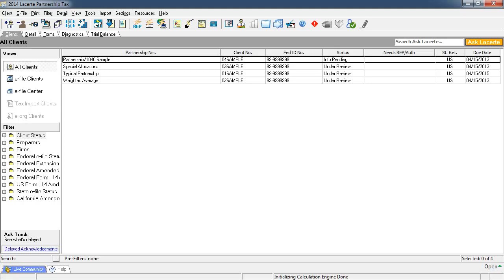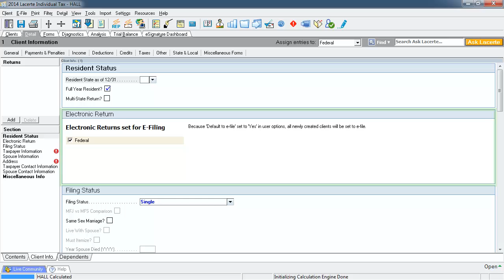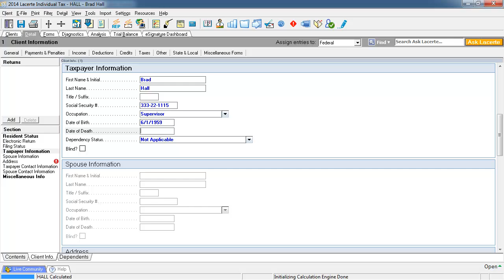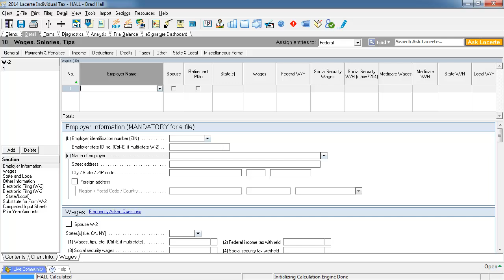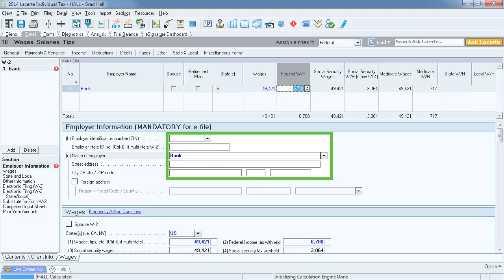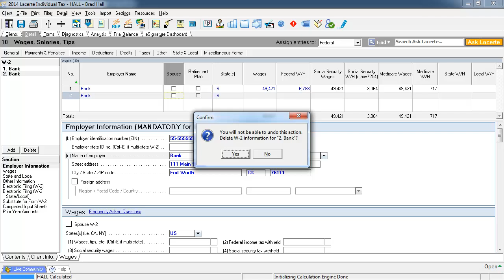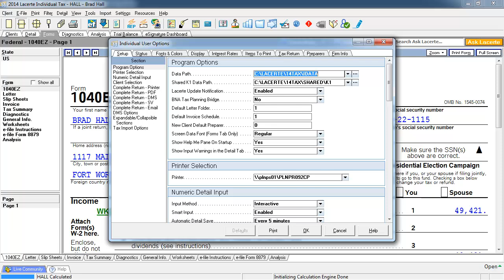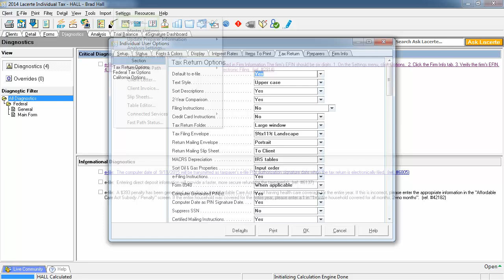Lacerte - A Simple 1040 - Basic Navigation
A demonstration of data entry for a simple 1040 tax return. This is meant to highlight navigation shortcuts used during data entry.